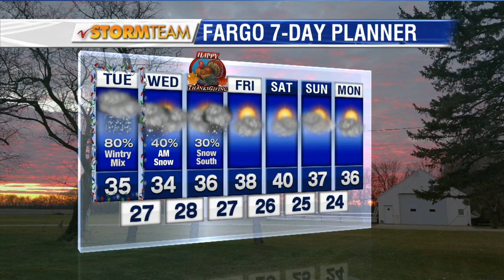Weather: 6:00pm November 21st, 2016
Weather: Valley News Live at 6:00pm November 21st, 2016